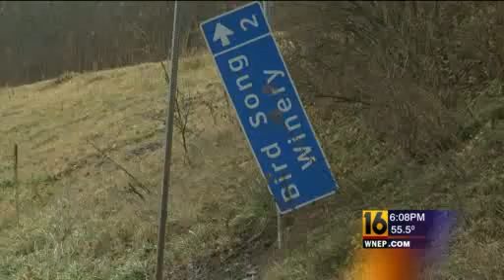Jewish Owner Says Vandalism Hate Crime at Sullivan County Winery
State police in Sullivan County are investigating to determine if the owner of a winery near Dushore is the victim of a hate crime.

When owner John Crasne arrived at Bird Song Winery Tuesday morning he found much more than he expected, lots of damage which he claims happened because he is Jewish.

John Crane and his family have owned Bird Song Winery for about 10 years. It's a place where wine brings people together, but now the place is torn apart.

"My nephew was helping me this morning. We saw things were a mess and realized we were victims of terrorism," Crane said.

One of the first things you see at the winery is a flagpole, which normally holds both an American and Israeli flag. Now, only the red, white and blue is flying high. The tires on Crane's truck were slashed, glass was broken, and the winery's sign was damaged.

Some of the worst damage at the winery was at the tasting building. There are a vehicle's tire tracks when it backed into the building, knocking it off its platform and damaging a plaque.

"How are you supposed to feel safe?  You work hard for nothing," said Crane's nephew Zachary Feldman.

Crane believes the damage is the result of a hate crime, and it's not the first time he gas experienced racism.

"We've had some instances where people in the community, leaders in the community have displayed dislike for us," Crane said, adding he is heartbroken. "We try to live in peace, and this is the reward we get for being decent to the community,"

State police said the crime happened between Monday at 6 p.m. and Tuesday at 8 a.m.

Troopers are still investigating whether or not this was actually a hate crime.